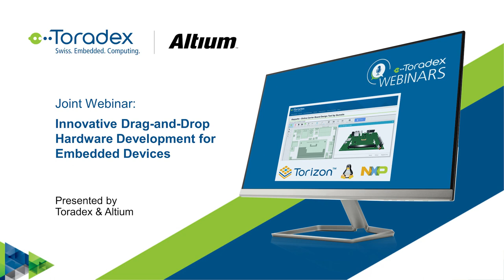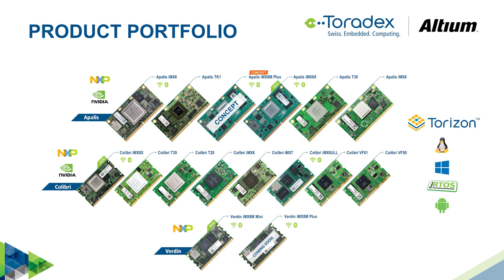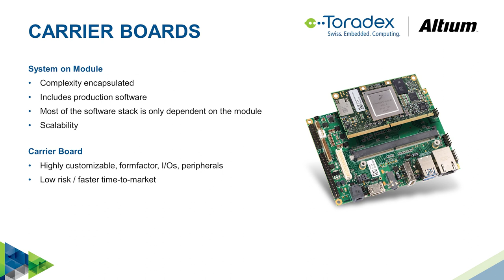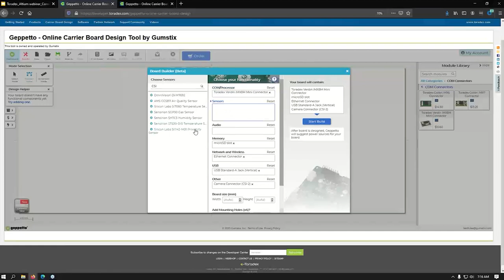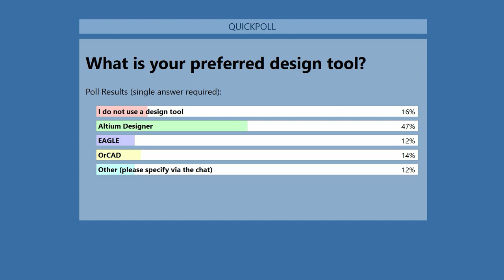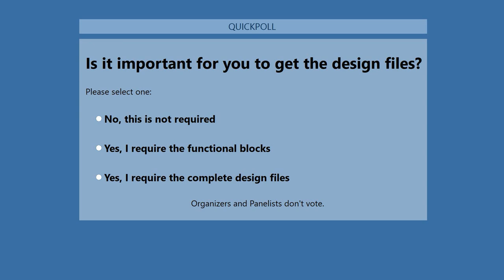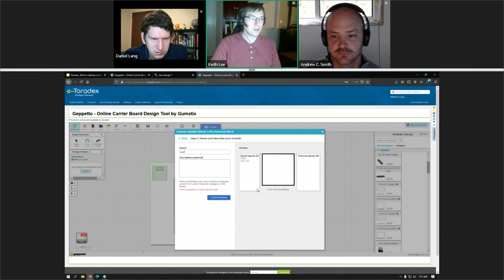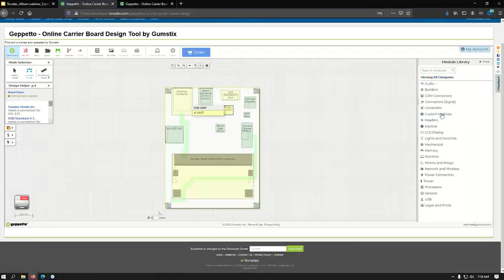Innovative Drag-and-Drop Hardware Development for Embedded Devices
Learn how Altium and Toradex enable customized embedded computing solutions without the need to draw schematics and layout boards. You will be introduced to Geppetto, a web-based design tool, which lets you create a carrier board for Toradex System on Modules.

You choose the module, and draw the outline and drag the interfaces from an extensive portfolio of interfaces and peripherals. Geppetto also simplifies the creation of a Linux image supporting your custom board out-of-the-box. This includes Torizon, the easy-to-use industrial Linux Platform. Prototypes will be available in 7-20 days. In the webinar, we step you through the creation of a custom board featuring a Verdin System on Module with NXP i.MX 8M Mini applications processor.

Key takeaways:
 -  Learn how to design your own carrier board with no schematic or layout knowhow
 -  Experience the integration with Embedded Linux
 -  Understand options for rapid manufacturing and volume production

00:01:38 Agenda
00:02:09 Introduction to Toradex
00:06:38 Different ways to get Embedded boards
00:10:19 Introduction to Altium
00:13:00 Demo
00:21:41 Production process
00:25:35 Geppetto promotion
00:26:27 Q&A